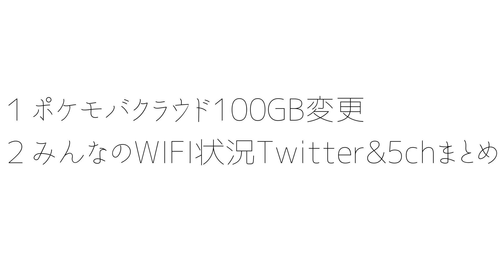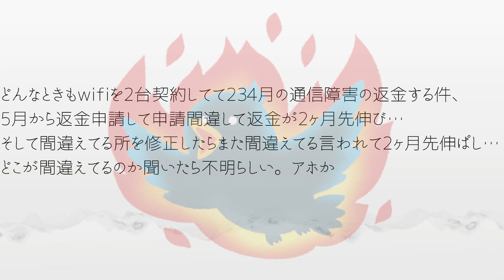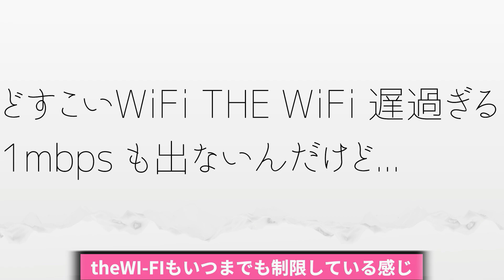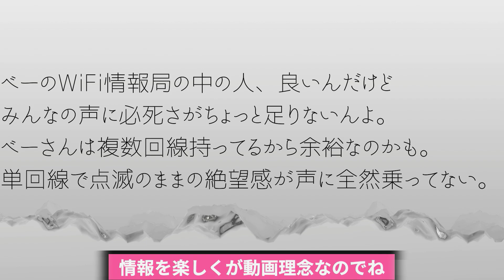【WIFIニュース】ポケモバクラウド100GB変更/どんなときもWIFIなどTwitter&5chまとめ【無制限使い放題ポケットWIFIとは】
ポケモバクラウドが100GBで再登場。
最近の傾向としては各社100GBに足並み揃えてますよねー
価格は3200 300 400に集中してる感じですね。

←前の動画
【WIFIニュース】hi-hoLet'sWIFIキャンペーン/どんなときもWIFIなどTwitter&5chまとめ【無制限使い放題ポケットWIFIとは】

→次の動画
【第5回】全27社無制限使い放題WIFIランキング【廃止、通信障害、新規受付停止多数】